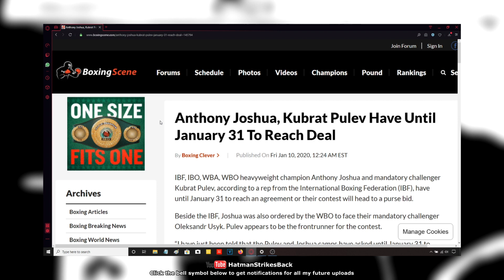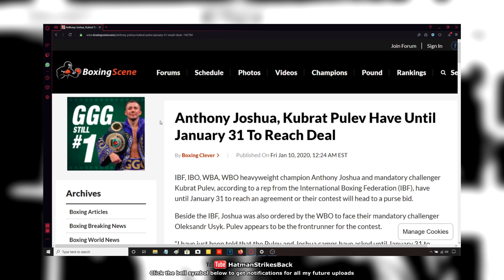ANTHONY JOSHUA GIVEN UNTIL JANUARY 31ST TO REACH TERMS WITH KUBRAT PULEV!!!